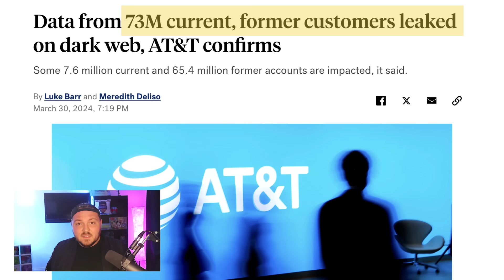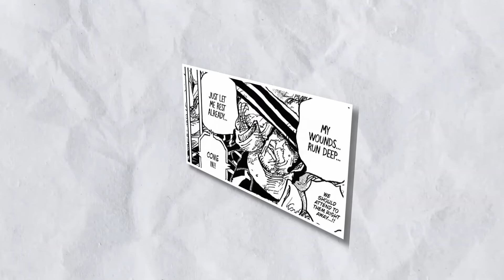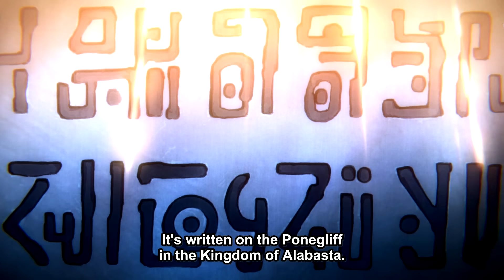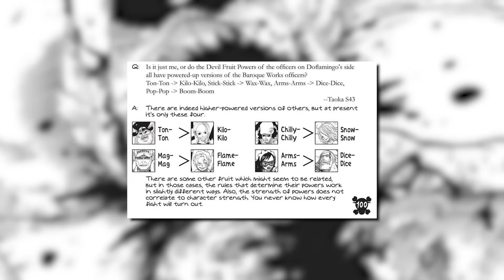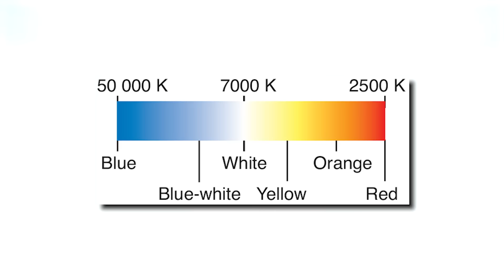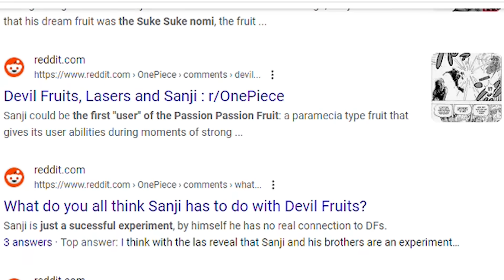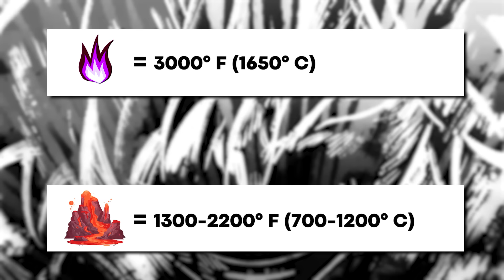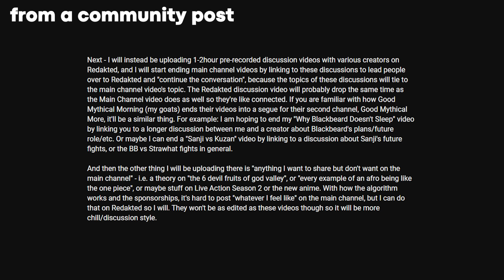Sanji vs Kuzan: Awakening of BLACK FLAMES!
Sanji's gonna fight Kuzan, and probably unlock Black Flames along the way.

This video includes info up to One Piece Chapter 1111.

Chapters
00:00 - Intro
03:50 - Kuzan's True Motive
09:08 - Why Fight Sanji?
15:59 - Sanji vs Kuzan